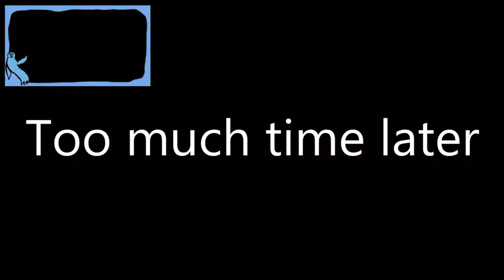I'M IN A VOLCANO [Tomb Raider Playthrough #24]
So I'm apparently in a volcano or something. Thanks for being great! :D ♥